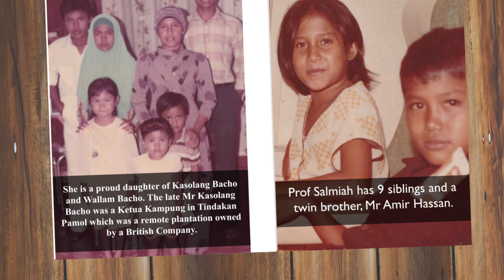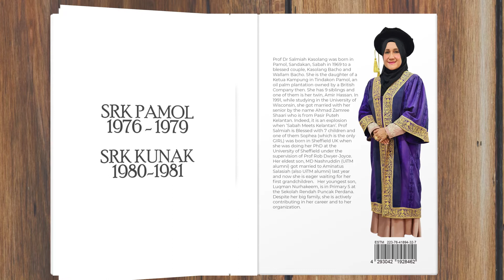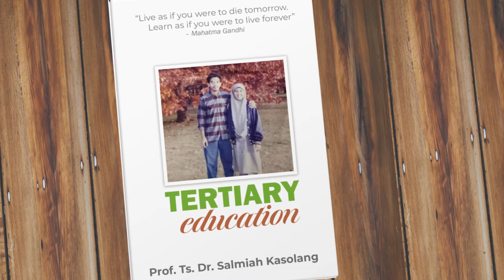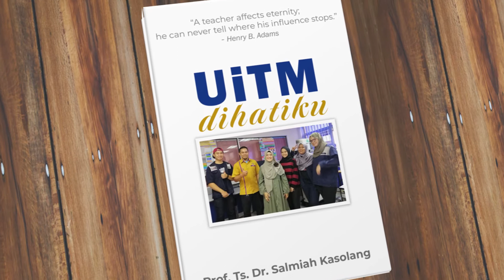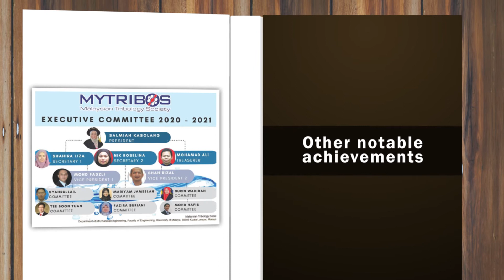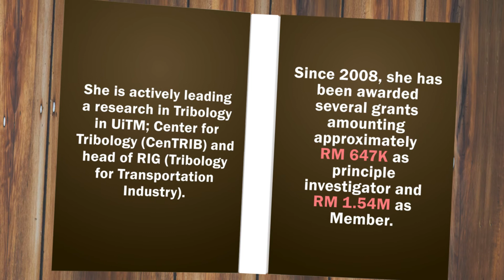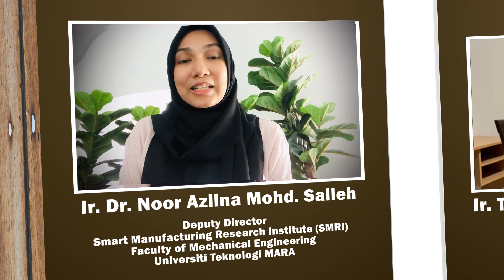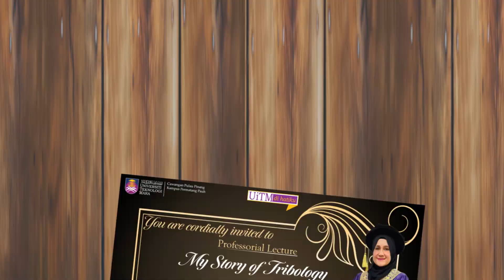Montage of Professorial Lecture : Prof. Ts. Dr. Salmiah Kasolang - "My Story of Tribology"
Montage of Professorial Lecture : Prof. Ts. Dr. Salmiah Kasolang - "My Story of Tribology" 22nd December 2020 at Banquet Hall, Hotel UiTM, Cawangan Pulau Pinang